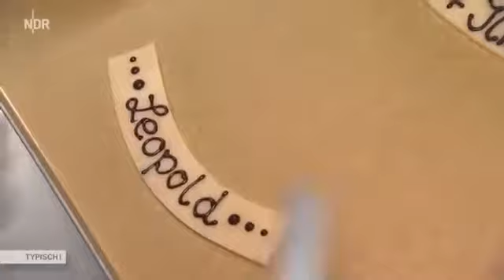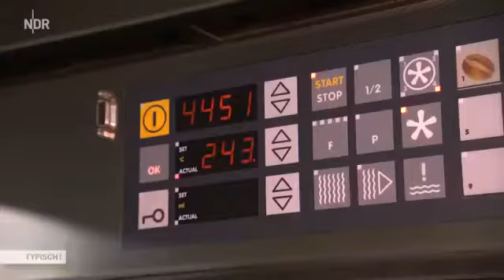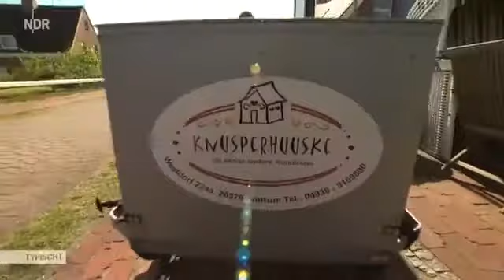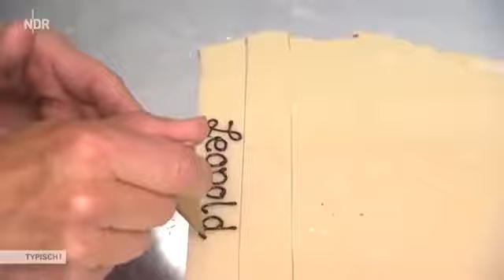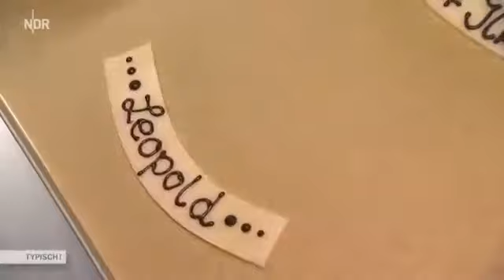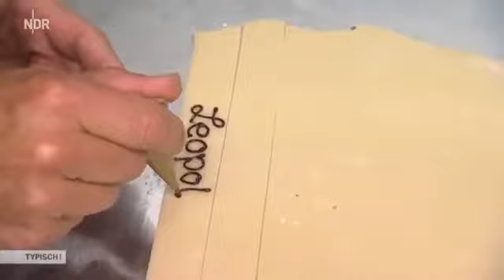[Doku] Der Tortenmacher - Ein verrückter Holländer und sein Naschwerk [HD]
Kuchen, Torten und Pralinen - bei Britta Gaiser-Steeg gibt es diese Leckereien im Knusperhuuske. Das Porträt begleitet die Inselkonditorin von Baltrum durch .

Donnerstag, 12. Januar 2017, 18:15 bis 18:45 Uhr Montag, 16. Januar 2017, 11:40 bis 12:10 Uhr Sie sind wieder da: Die 50er-Jahre. In Hamburg gibt es immer . Kuchen, Torten und Pralinen -.

"Seine typisch holländische ""Monchou"" ist der Hit - eine Torte mit Frischkäse und Heidelbeeren. Aber auch die mit Milchreis und der Apfelkuchen nach einem holländischen Geheimrezept verkaufen.

Supermarkt-Betreiber, Party-Caterer und Eventmanager: Tim Gollenstede aus Schweiburg ist alles in einer Person. Trotz dünn besiedelter Region boomt der .

Gourmet-Metzger Marcus Bauermann ist eine auff